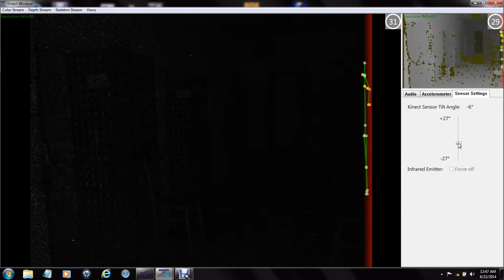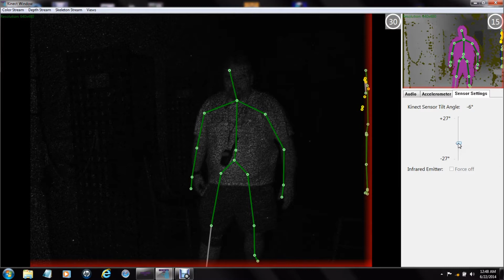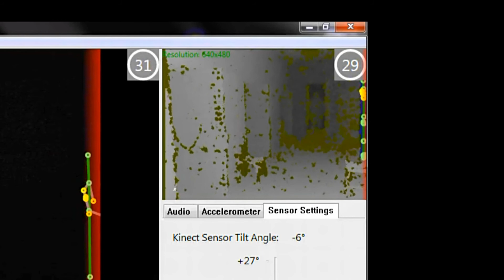1859 Jail Stick Figure Capture 6-21-14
Stick figure captured by the Kinect Camera during our investigation of the 1859 Jail